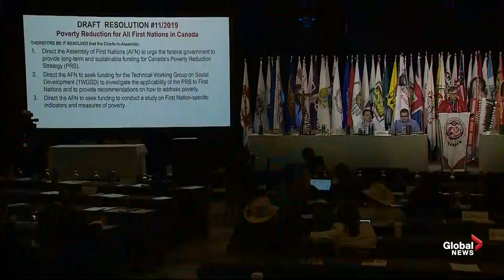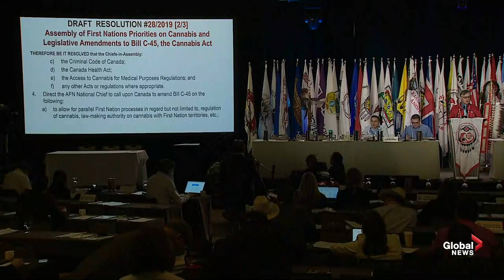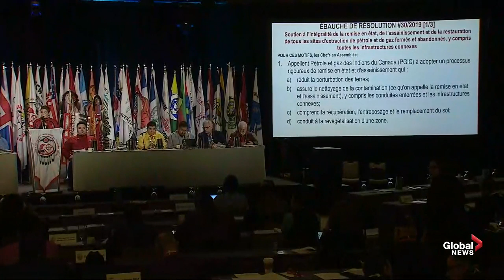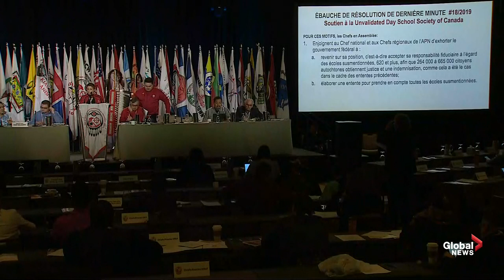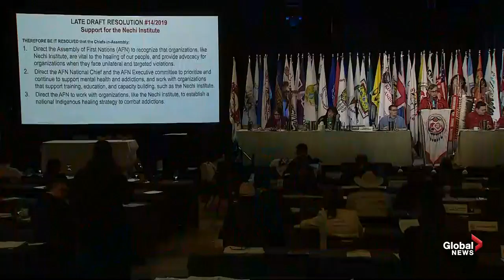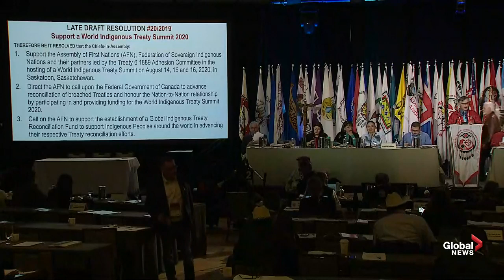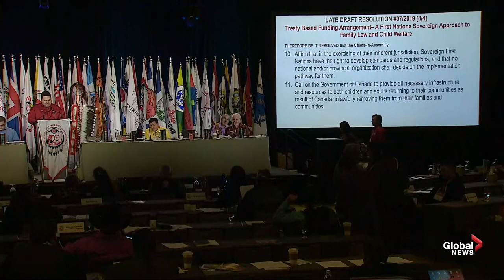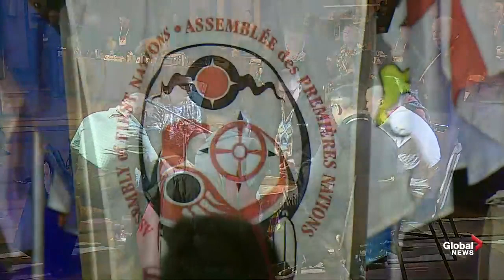Assembly of First Nations Day Three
The Assembly of First Nations Special Chiefs Assembly is set to hold their final sessions on Thursday, Dec. 5, including a media availability.

The National Chief, Perry Bellegarde will deliver closing remarks prior to the closing ceremonies and winter celebration.

The focus of the three-day event is to develop a consensus on fundamental issues and common interests affecting First Nations, and discuss political strategy and policy issues on key topics, including implementing the UN Declaration on the Rights of Indigenous Peoples.